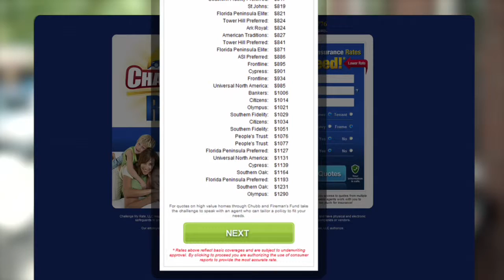ChallengeMyRate.com - Real, Fast, Savings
Version A of our man on the street series for Challenge My Rate Dot Com